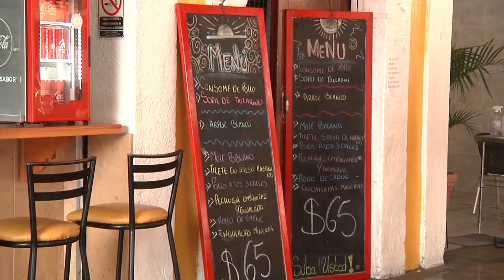Reapertura mejora economía de establecimientos de la capital poblana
Incrementó 30 por ciento sus ventas durante este primer fin de semana de reapertura total